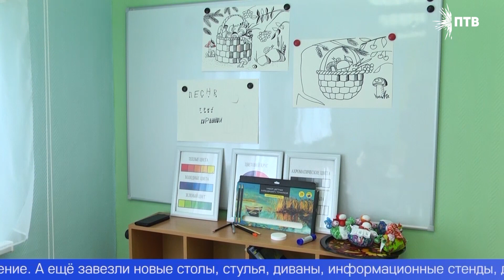В Первоуральске после ремонта открылся дворовый клуб «Кристалл»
Больше возможностей для занятий спортом и творчеством. В Первоуральске после ремонта открылся дворовый клуб «Кристалл». Какие ещё изменения произошли в досуговом учреждении, расскажет Виталий Мотин.